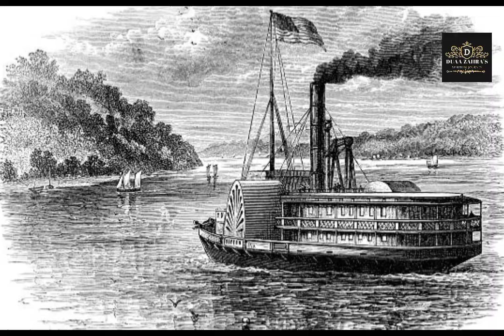Najaiz Muhabat_ناجائز محبت_ Muhabat Dard Qeun Deti Hai?_#muhabat_ love _#religion@DuaaZahra999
Title: Najaiz Muhabat_ناجائز محبت_ Muhabat Dard Qeun Deti Hai?_#muhabat_ love _#religion‎@DuaaZahra999

Aaj ke video mein humne baat ki hai ke haram rishte insano ko kis tarah nuksan pohanchate hain. Kya aap tayar hain ek aise video ke liye jo tajurbaat aur tajziyat se bhari hui hai? Halal circle mein asli khushi aur haram circle mein dardnaak nataij yahan hain... Hum umeed karte hain ke yeh zakhmon ke liye marham banega, aur apne un doston ko zarur bhejein jo aapke khayal mein iski zarurat hai.

Aap humein zyada aur behtar mayari Islami content banane mein madad kar sakte hain:

Intro
 ∆ : Main Apni Mohabbat Ko Bhool Nahi Sakta!
 ∆ : Islam Mein Mohabbat Ke Tasavvur Ke Mutaliq
      Aam Ghalat Fehmi
 ∆ : Mohabbat Ke Mutaliq Ahem Iqtibas
      Break Up Ke Baad Ehsaasat Ka Tajziya
 ∆ : Rishton Ki Muddat Kitni Hoti Hai?
 ∆ : Woh Log Jo Apne Mehboob Se Alag Hue
        Unke  Alfaz

 ∆ :  Dating Ke Paida Karne Wale 5 Bunyadi
       Nuksan
 ∆ : Pehla: Beqarar Mohabbat Ka Dard
 ∆ :  Doosra: Haram Mohabbat Ka Depression
       Mein Dalna
 ∆  : Teesra: Akelapan Ka Dard
 ∆  :  Chautha: Nihayat Naumeedi
 ∆  :  Aakhri: Haram Ka Dard
 ∆  :  Islam Mein Shadi Ka Tareeqa
 ∆  :  Agar Dating Haram Hai To Mein Shadi Kaise
         Karoon?

         Dekhne ka lutf uthaiye aur channel ko